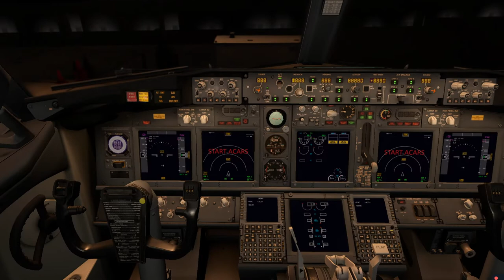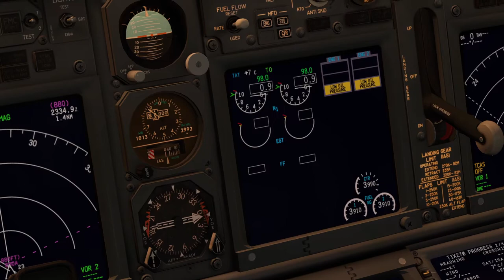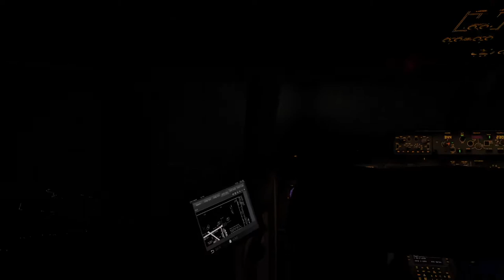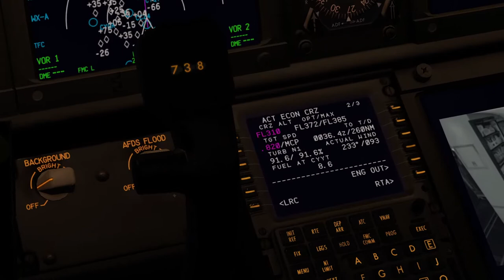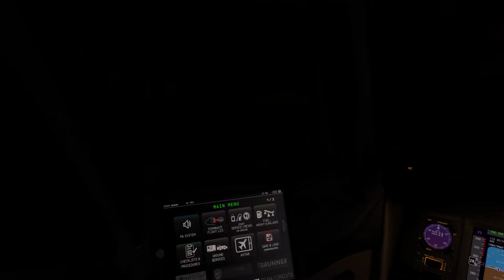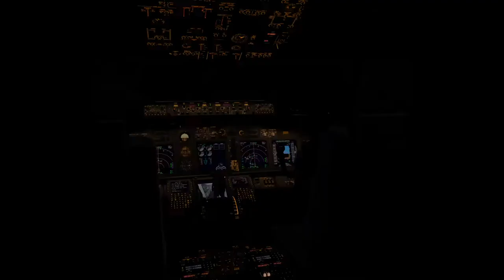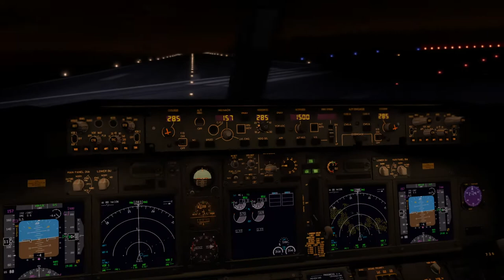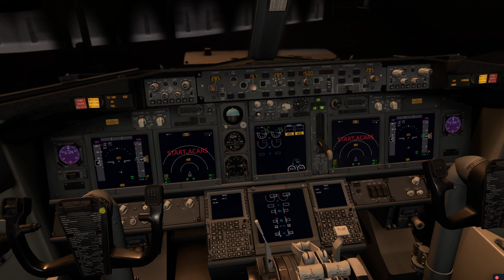X-PLANE 11 XENVIRO AIR CANADA B737-800 CYHZ-CYYT HALIFAX TO ST JOHNS SOME WIND ACTION ZIBOMOD